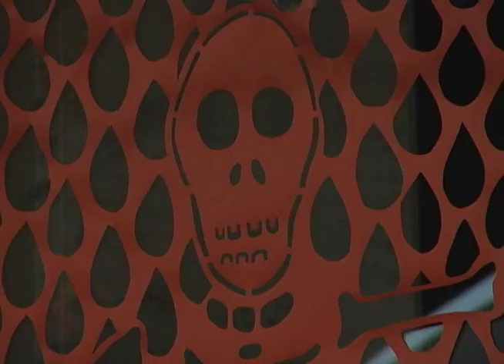Dia de los Muertos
Celebrate the Day of the Dead